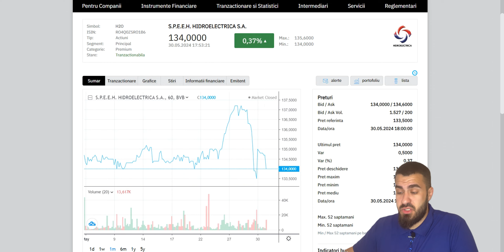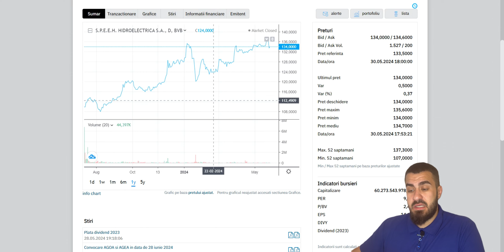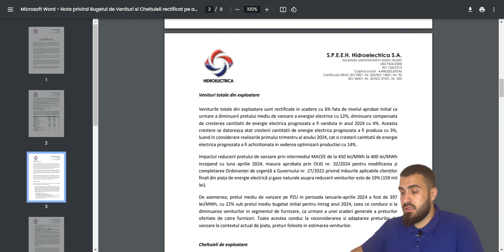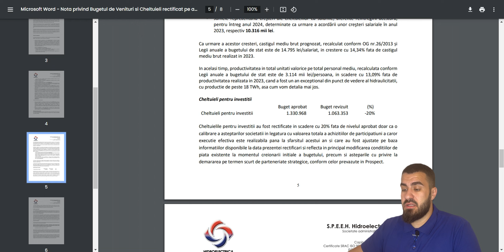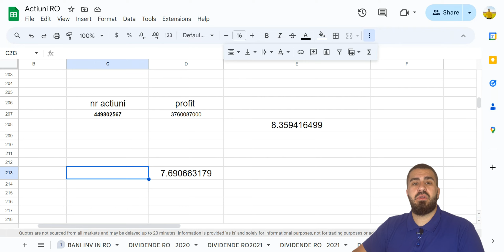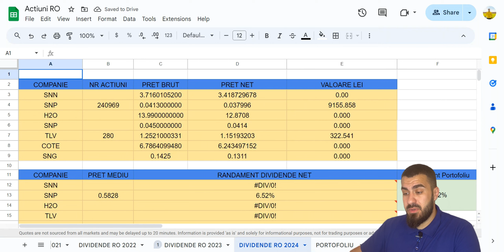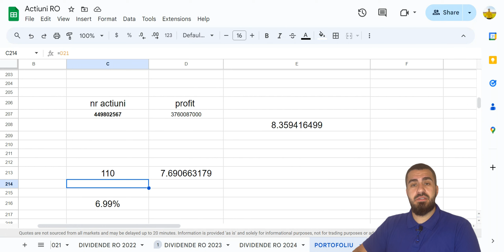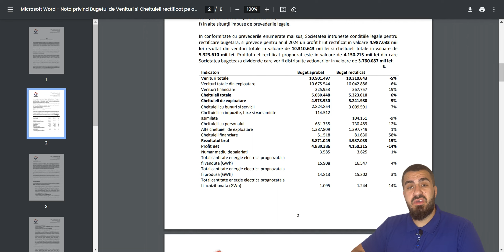Buget Rectificat Hidroelectrica ! Dividend De 7.69 LEI ❗️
Buget Rectificat H2O

C4T3Y3 este codul meu de recomandare de la Salt Bank.

Descoperă cărțile care mă ghidează în dezvoltarea personală și financiară:
Cel mai bogat om din Babilon :